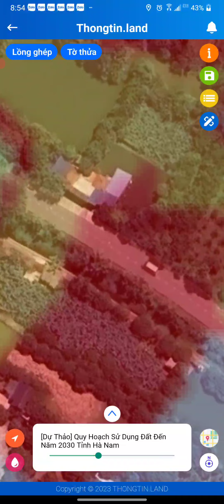bảng quy hoạch tỉnh hà nam